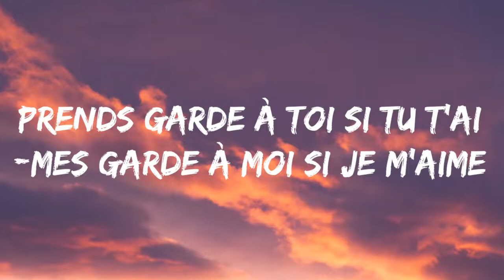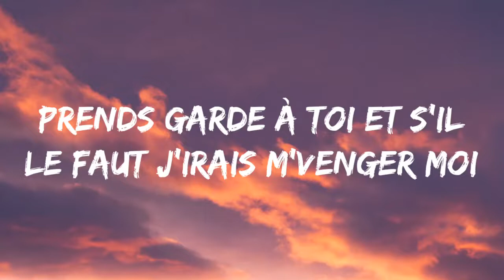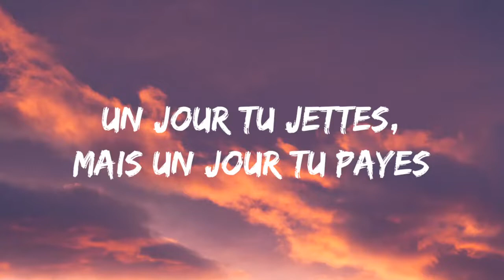STROMAE - CARMEN | BASTIENCOVER